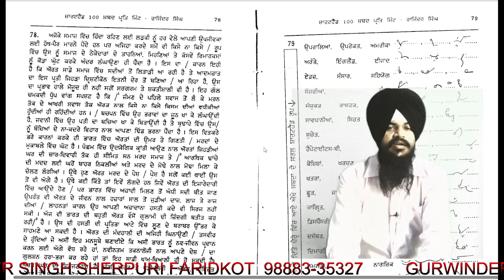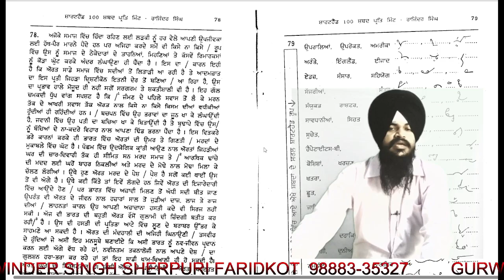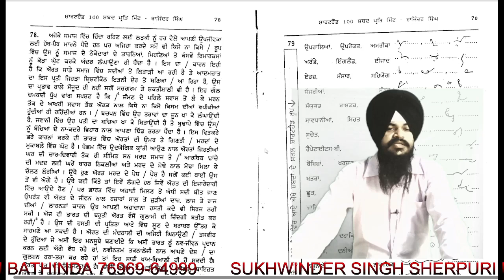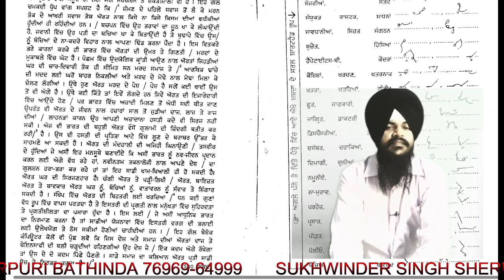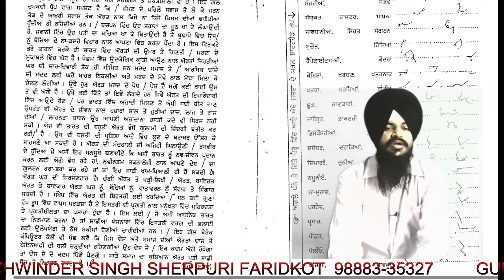ਅਭਿਆਸ 78 ਰਜਿੰਦਰ ਸਿੰਘ 100 ਸ਼ਬਦ ਪ੍ਰਤੀ ਮਿੰਟ SHORTHAND PUNJABI DICTATION BY SUKHWINDER SHERPURI SIR